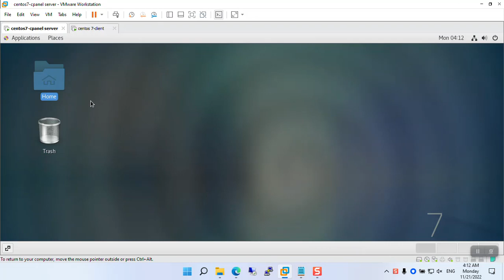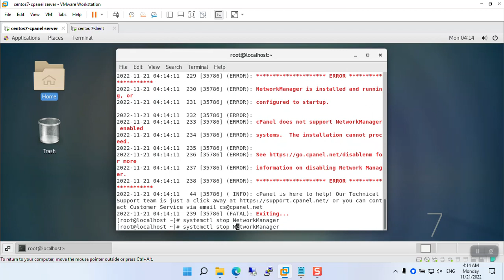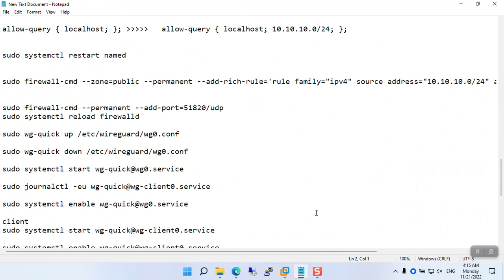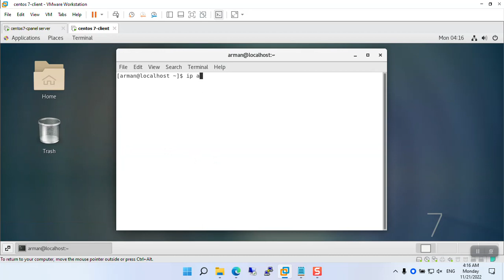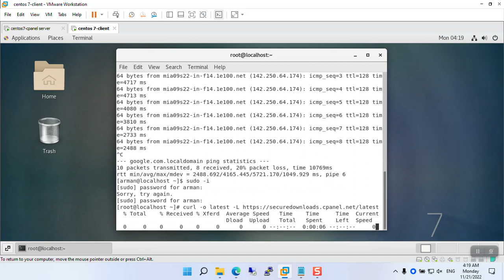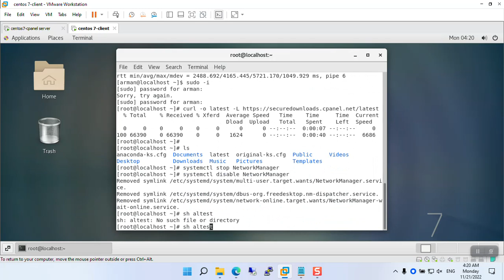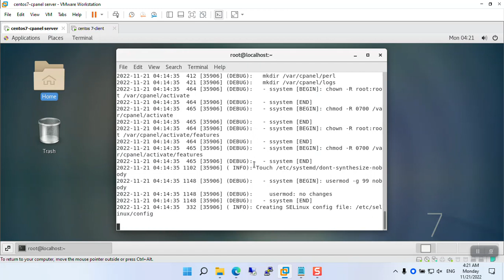How To Share Cpanel License with WireGuard VPN Docker+commands